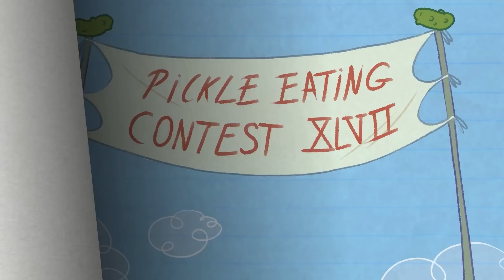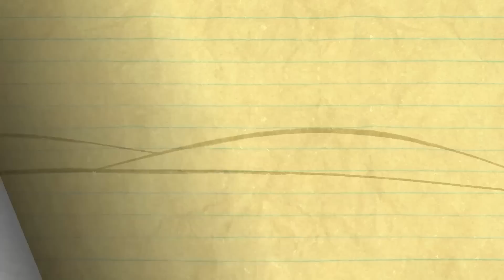PICKLE YOUR BATTLES | Pencilmation Cartoons!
When life hands Pencilmate pickles, he's just gotta dill with it.

Episodes in This Compilation:

00:00 - PICKLE YOUR BATTLES

02:37 - I CAN PEE CLEARLY NOW
Pencilmate goes for gold as player Number One.

04:27 - LOVE MATCHUALLY
Pencilmate needs help with the fireworks!

07:58 - SKYDIVE HARD WITH A VENGEANCE
It's time to jump but Pencilmate can't do it without his bear!

11:09 - OK, BOOMERANG

13:42 - MINI VANDAL
Mini Mate doesn't want to be bad... but will he succumb to the peer pressure from Bullymate?!

17:05 - THE LIMB REAPER
Pencilmate can't control his limbs and features! Where are they going?!

19:19 - WHAT A CALL

22:18 - LAW AND DISORDER

25:42 - PAST BUT NOT LEAST

28:36 - LUMP IN THE NIGHT